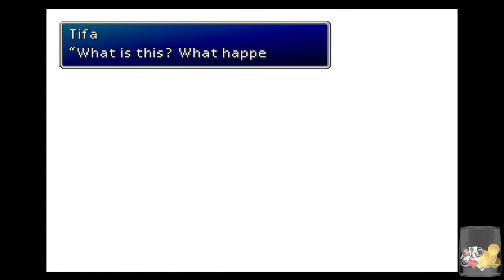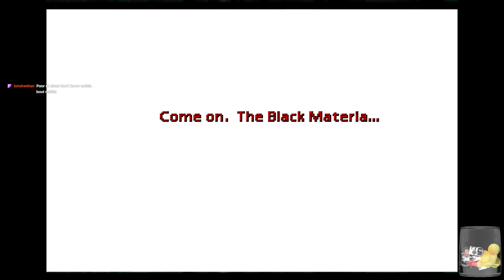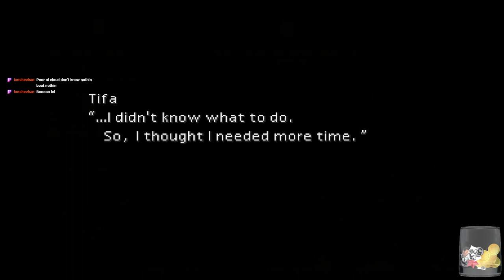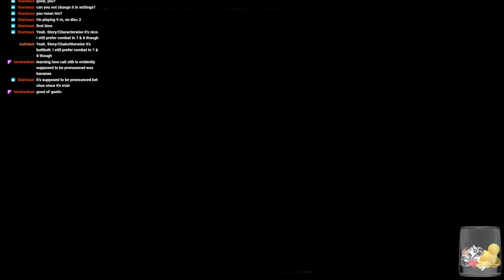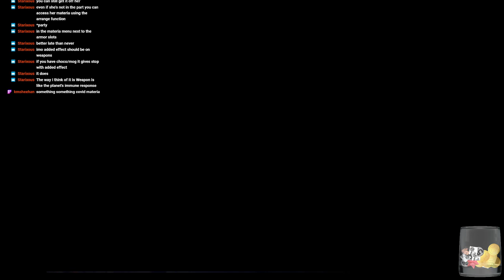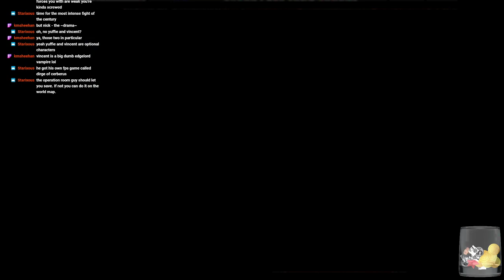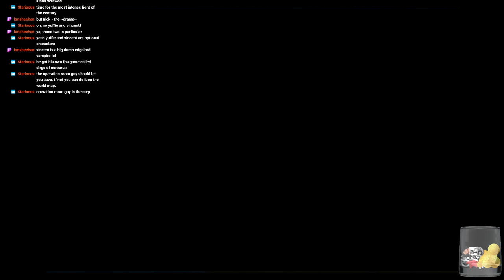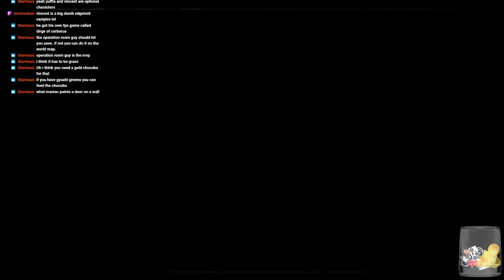HOLY PLOT TWISTS BATMAN - Final Fantasy VII Pre-Remake Semi-Blind Playthrough - Part 19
Today on FFVII...[SPOILER] was really [SPOILER] all along! Then [SPOILER] gives [SPOILER] the [SPOILER] and we later find [SPOILER] at [SPOILER]!